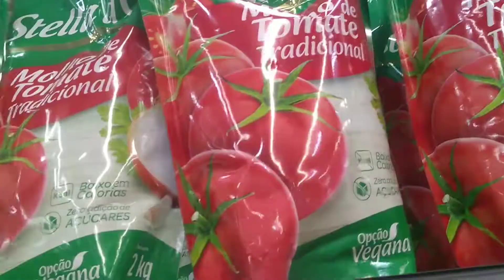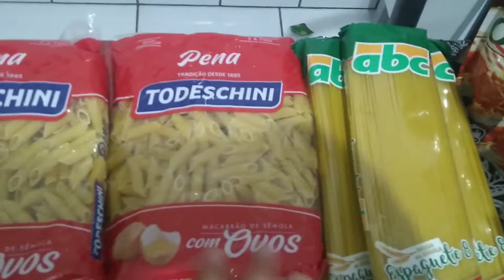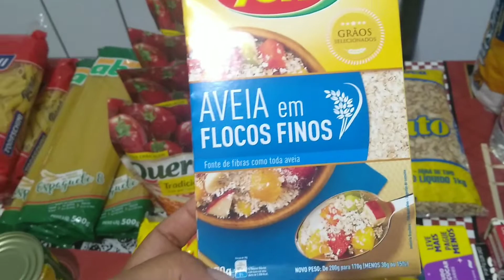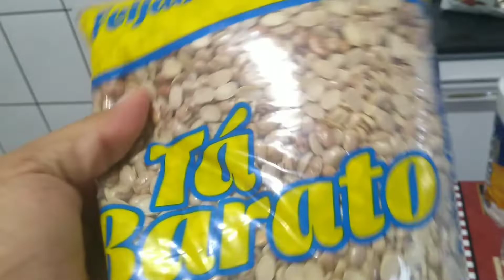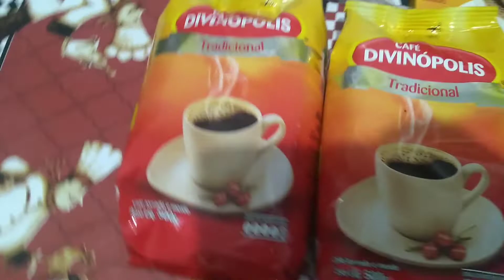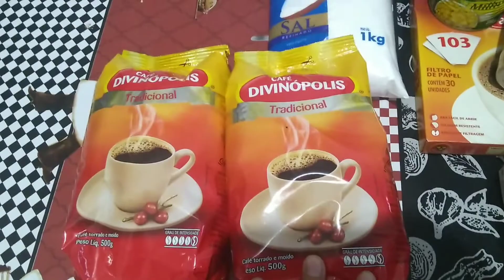Reposição de Compras/Final do Mês de Março/Ana Ribeiro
no vídeo de hoje trago pra vcs
compra do mês de reposição
espero que vcs gostem